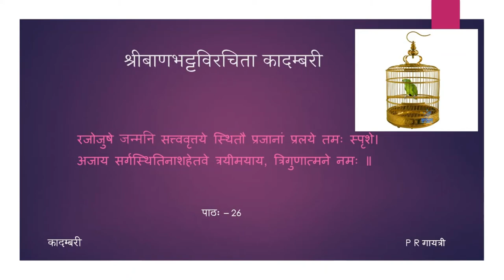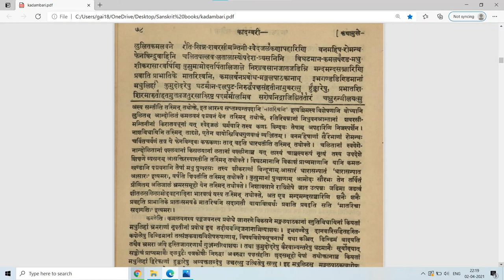कादम्बरी (पूर्वभागः) - कथामुखम् - पाठः २६ (Tamil Lecture)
पाठः २६ — प्रभातवर्णनम्